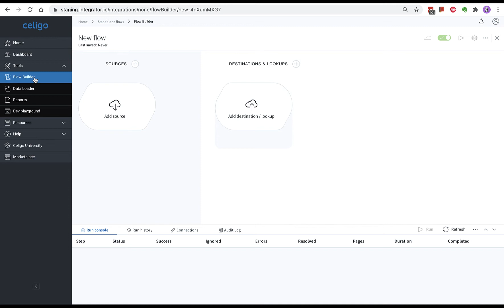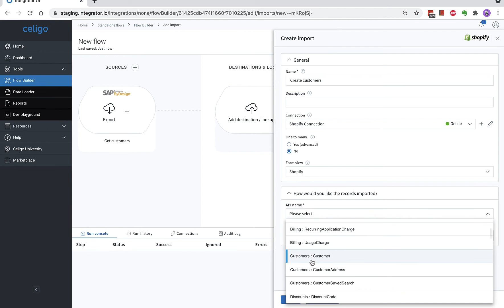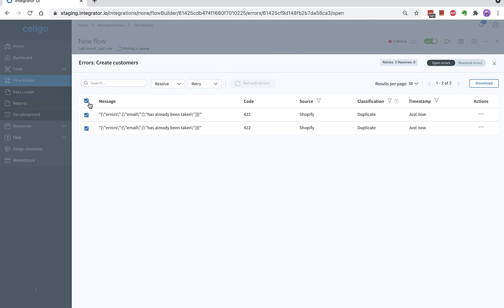Using Celigo to Build an Integration Flow for SAP Business ByDesign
This is the demonstration of the Celigo SAP Business ByDesign - QuickStart Integration, which automates business processes and synchronizes data with SAP Business ByDesign.

The SAP Business ByDesign Connector is a cloud ERP solution built for SME businesses and delivers pre-built processes for everything from finance and sales to product management and purchasing on a single, unified solution.

More information on Celigo.com